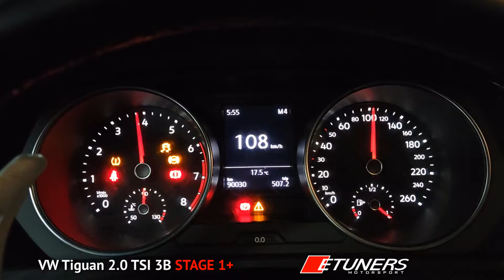Volkswagen Tiguan 2.0 TSI 3B Stage 1+ 251whp 453nm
Programación real 100% a la medida. Ganancia de 50whp y 85nm luego de programación. Todo hecho por completo en dinamómetro a la medida. Ganancia de 64hp y 116nm.

Este carro cuenta con motor EA888 gen 3b spec. Por eso la aclaración del 3B. No es un 2.0 TSI como el del Golf MK7. Es el mismo que incluye la Cupra Formentor, Audi Q3, Audi A3 entre otros motores que vienen por ficha en 190hp aprox y usan sensor MAF.

Este vehículo llegó para revisar unos problemas que tenía desde hace meses y diagnosticar si era mecánico o de programación. El carro dañaba las bujías y generaba apagado de cilindros al usarlo. Ya le habían diagnosticado varias cosas pero el problema persistía.

Lo que hicimos fue:
1. Probar el carro en dinamómetro en 3 pasadas diferentes. Cada una haciendo log de parámetros diferentes. Con eso hicimos un diagnostico en tan solo 5 minutos. Encontramos:
* Un uso de turbo muy alto arriba de 5000rpm.
* Avance de chispa mal configurado que producía chispa negativa en todo el rango medio de RPM. Esto genera poco torque, algo similar a un cascabeleo y misfires. El avance de chispa nunca pude ser negativo durante WOT o aceleración ya que el avance negativo es una fuerza contraria a la del motor.
2. Le comentamos al dueño lo sucedido con 99% de seguridad que el problema es porque la programación le pedía al carro hacer algo erroneo y con total seguridad de que al cambiar la programación se solucionaría ganando potencia.
3. Aún con las pruebas en datalog hicimos la prueba completa. Colocar nuestra reprogramación y el carro debería funcionar perfecto y ganar la potencia prometida.
4. Con nuestra programación el carro ganó 38hp y 85nm de potencia vs la programación anterior en la zona media de rpm.
5. Durante muchas pruebas multiples el carro no volvió a presentar ningun problema. El apagado de cilindros desapareció de inmediato y el carro quedó mucho más potente. Cumplimos con lo que habíamos prometido en tan solo dos horas y media de trabajo sobre dinamómetro. Hicimos 6 modificaciones sobre el programa para dejar la versión final en el punto perfecto.

🔥Nuestro consejo es siempre exigir el proceso hecho en dinamómetro a cualquier marca o empresa. Donde se pruebe stock, modificado y se puedan ver las ganancias prometidas. Prometer cifras impresionantes lo puede hacer cualquiera. Pero hacer una programación a la medida y segura solo expertos.🔥

🚨Una de nuestras garantías es devolución de dinero si removemos una programación de otra marca y al colocar la nuestra no hay una mejora en el vehículo. 🚨